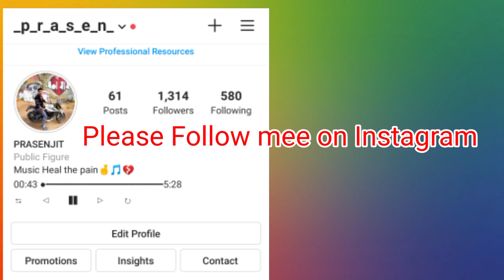MAJULI লৈ যাত্ৰা / Lakhimpur to Majuli Ride / মাজুলীৰ ৰাস/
Follow mee